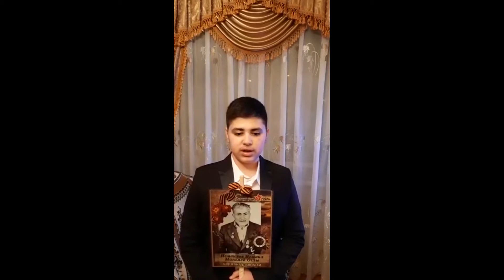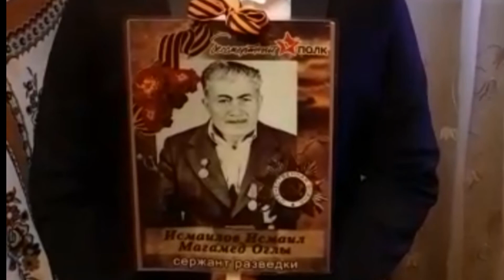Бессмертный полк Фархад С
Бессмертный полк  ГБОУ Школа № 1191